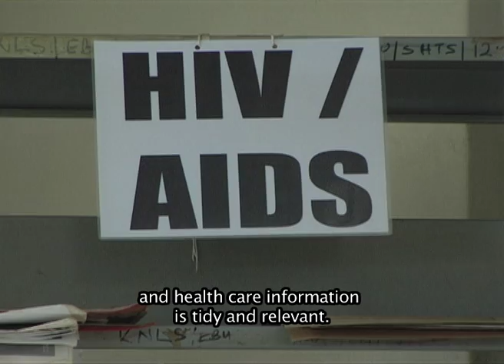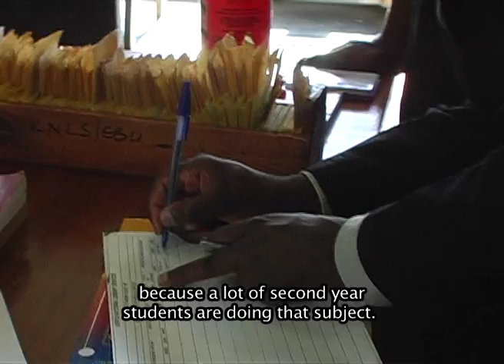Kenyan Librarians Serve Health Workers through Innovative Health Corners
Since the 1960's, Book Aid International and Kenya National Library Service (KNLS) have worked together to improve library services in Kenya.  In 2010 they received funding from the Elsevier Foundation's  Innovative Llibraries in Developing Countries program and launched a 3 year project to improve access to health information in 15 public libraries across Kenya. Health sections in the libraries provide books and information for hospital doctors, nurses, traditional birth attendants and healers providing them with the information they need to improve treatment and care.